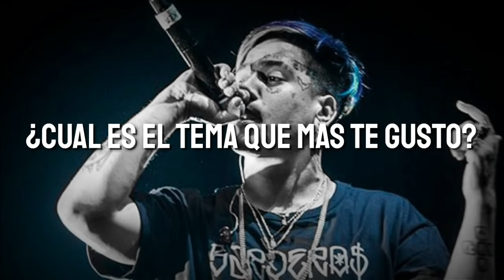5 TEMAZOS DE DUKI QUE NO SALIERON